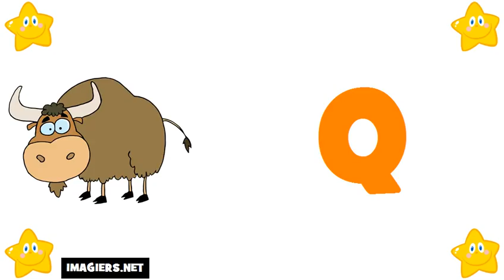Französisch lernen = Das Alphabet auf Französisch # französisches alphabet